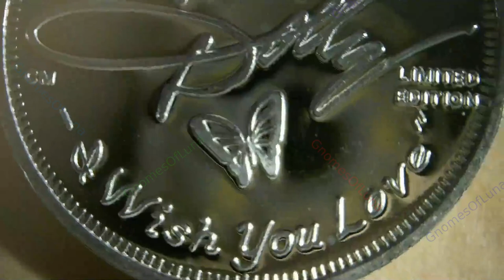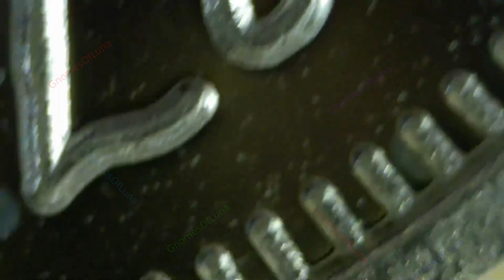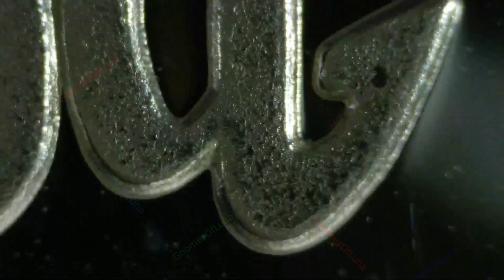Dollywood Silver Dollar / Mint: CM?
Dollywood Silver Dollar
Mint: CM?
Dolly Parton
1oz Silver Round